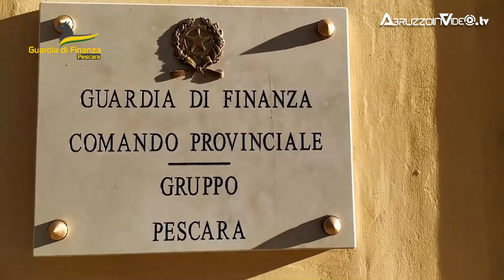Pirateria audiovisiva e lavoro nero, scoperto dalla GdF Pescara, locale della movida non in regola